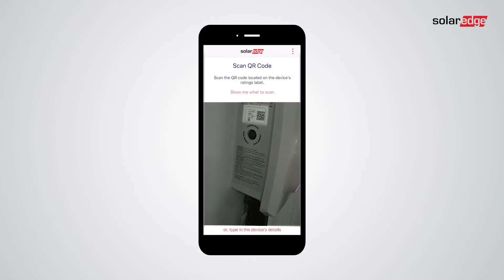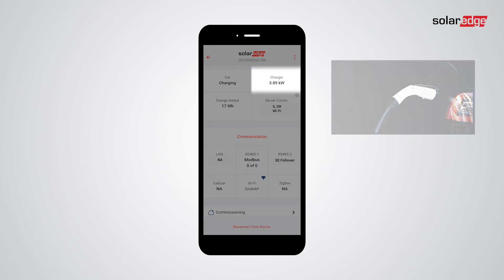Setting up the Smart EV Charger via SetApp | Australia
Experience smooth sailing with the SolarEdge Home EV Charger thanks to the intuitive SetApp! This video unveils the secrets to a quick and simple setup using your smartphone:

Connect in minutes: Establish a seamless connection between the EV charger and home network through SetApp.
Configure with ease: Customize settings and personalize charging experience, all within the SetApp interface.
Start charging fast: Ditch complex instructions and enjoy instant control over the EV Charger with SetApp.